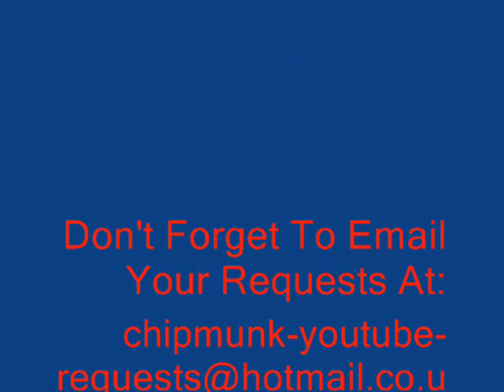Mindless Self Indulgence - Stupid MF CHIPMUNKd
Artist: Mindless Self Indulgence [MSI]
Album: You'll Rebel to Anything
Track: 7
Song: 'Stupid MF'

Remember to leave your YouTUBE account name.